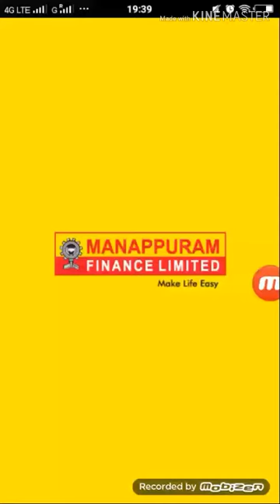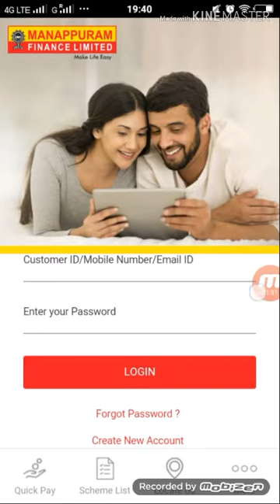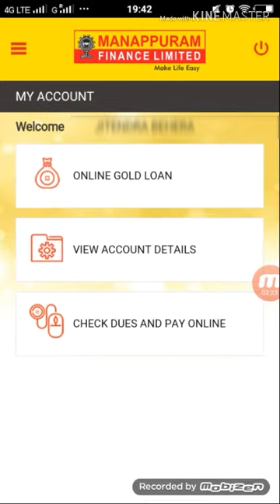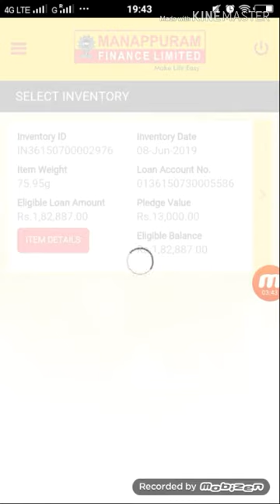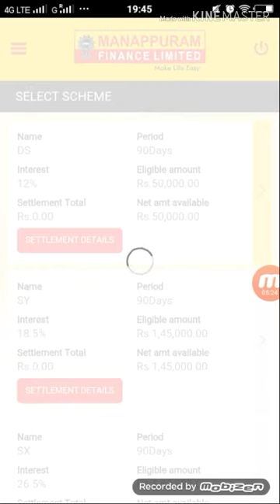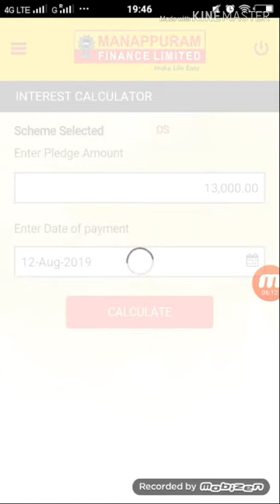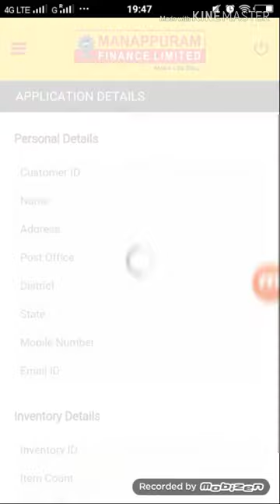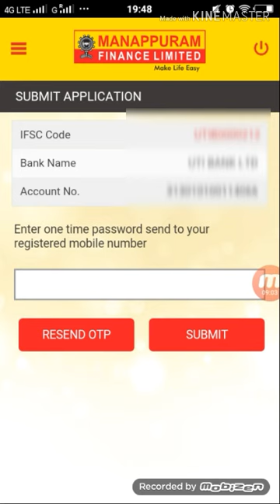How to apply Manapuram Finance online gold loan _You Artist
How to apply Manapuram Finance online gold loan by using your mobile phone at home_created by You Artist